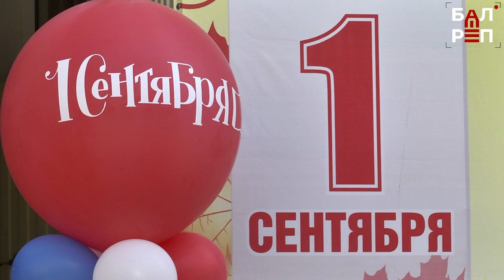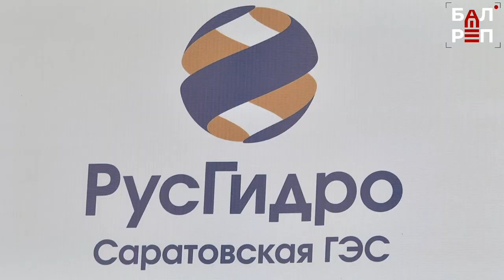Яркий праздник и активная физкультура: Саратовская ГЭС настроила школьников на учебный год